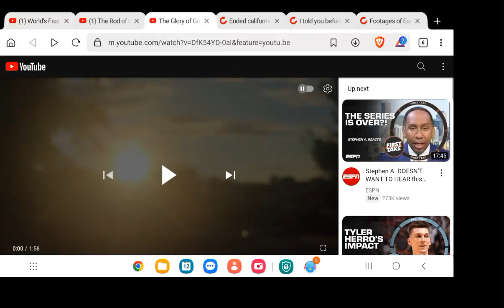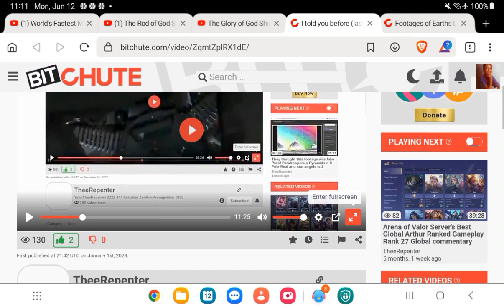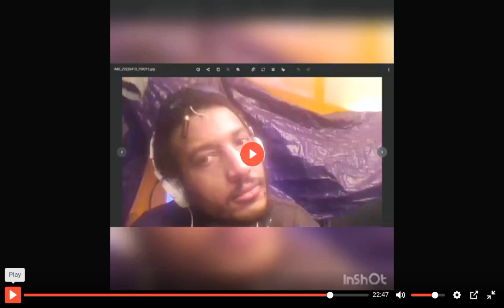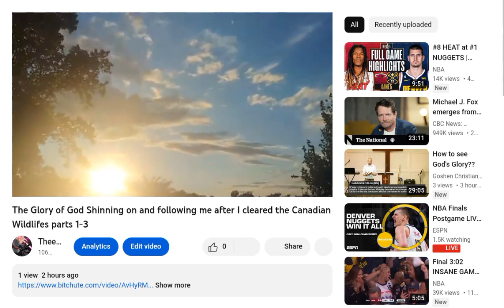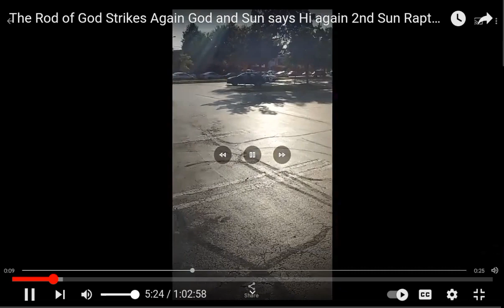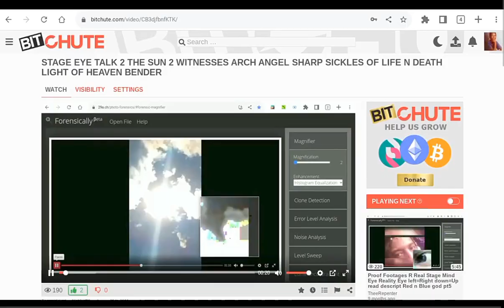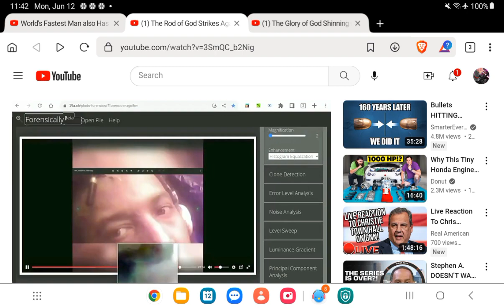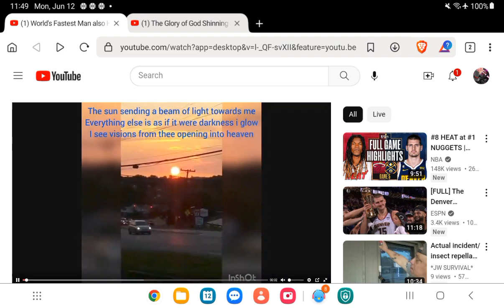Compilation of The Son of Man LightBender Firmament Walker Footage Wildfire Chemtrail Winter Ender